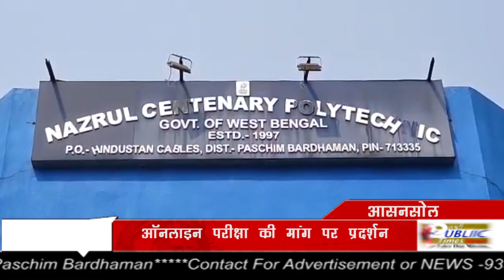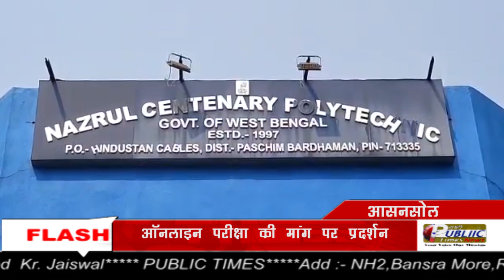Online परीक्षा की मांग पर Asansol के Nazrul Centenary Polytechnic के छात्र-छात्राओं ने किया प्रदर्शन